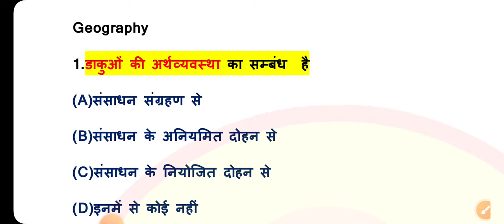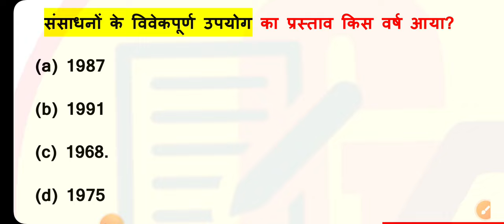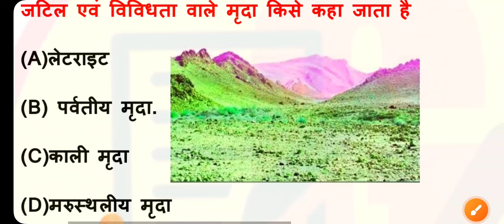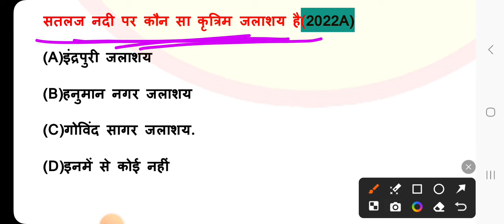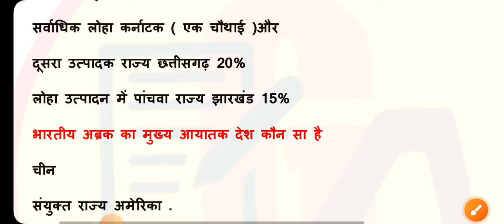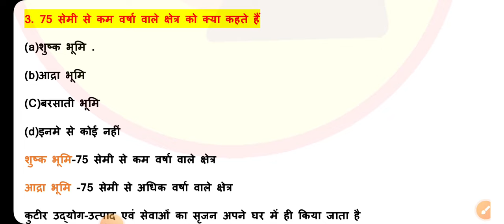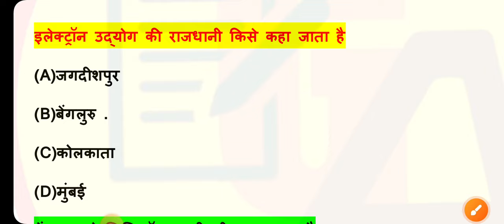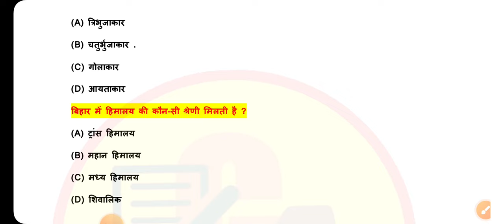कक्षा 10 संपूर्ण भूगोल ऑब्जेक्टिव एक ही वीडियो में | Geography objective by amitsir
Class 10 sampurna Geography objective by amit sir. This video will really make you stronger than all those who are preparing since long time ago i.e. since 365 days.